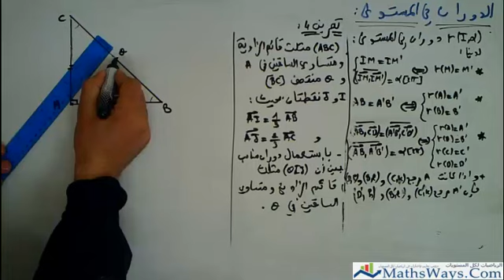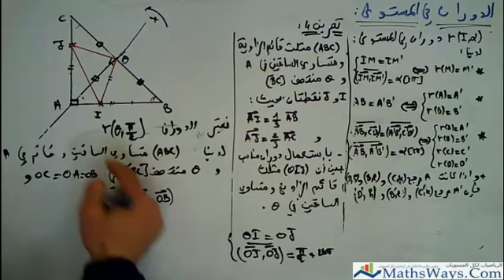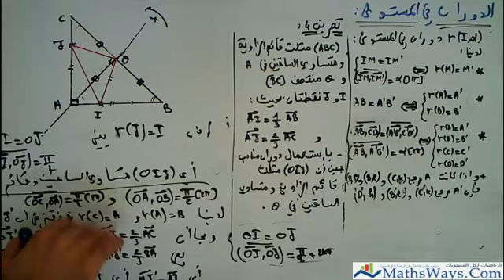الدوران في المستوى تمرين 03